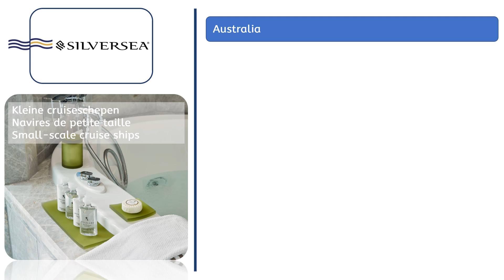231005 Silversea : Sydney - Benoa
231005 Silversea : Sydney - Benoa